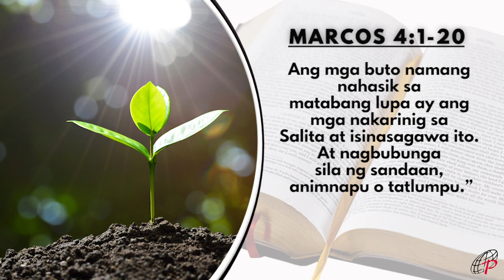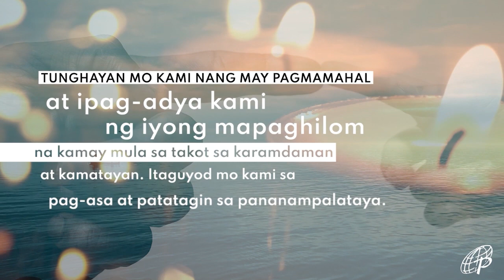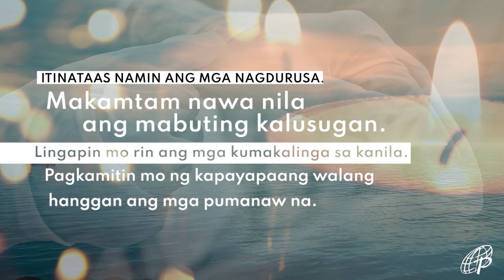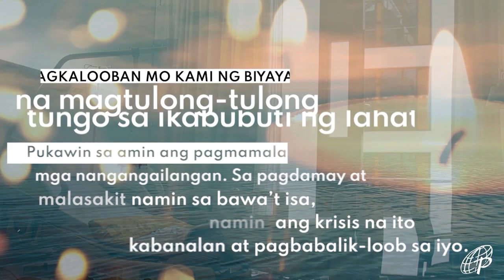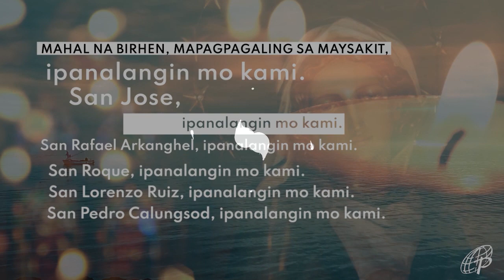Mabuting Balita | Enero 26, 2022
Miyerkules sa Ikatlong Linggo sa Karaniwang Panahon
San Timoteo at San Tito, mga Obispo

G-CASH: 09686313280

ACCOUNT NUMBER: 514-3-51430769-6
SWIFT CODE: MBTCPHMM